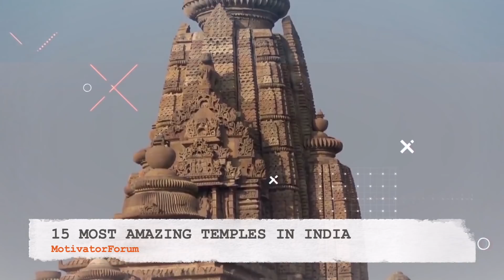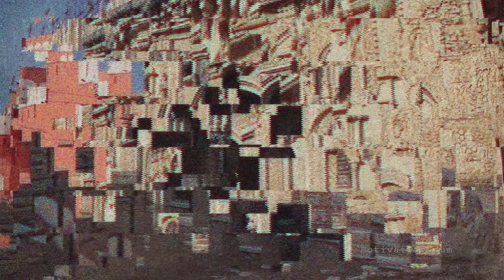डिलीट होने के पहले देखलो (ऐसी भी पूजा होती है INDIA में) / MOST AMAZING TEMPLES IN INDIA